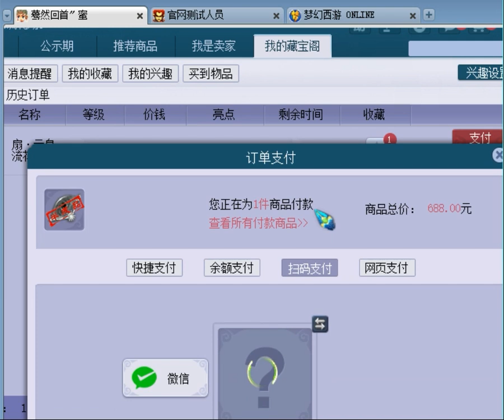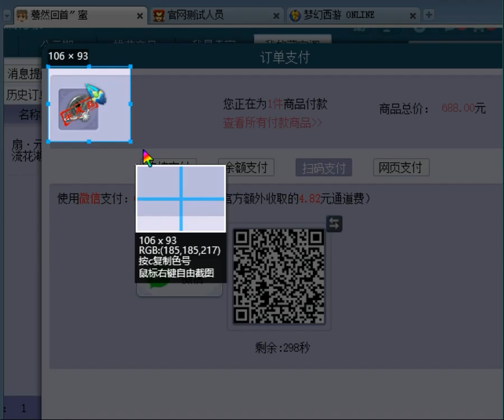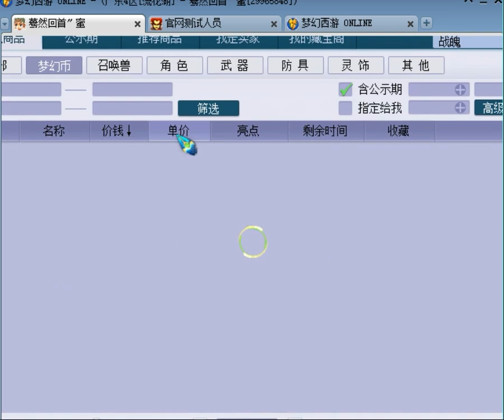梦幻西游：老王丢错160级武器，无奈又要赔钱，再买元身打造鉴定